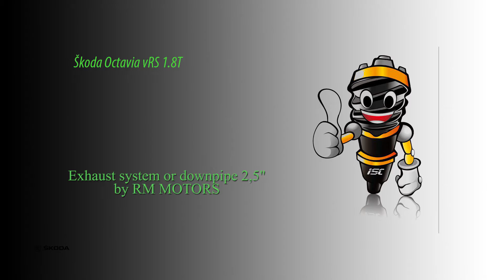Check sound 1.8T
Skoda Octavia 1.8T VRS
Custom 3" downpipe to 2.5" stainless exhaust RM Motors